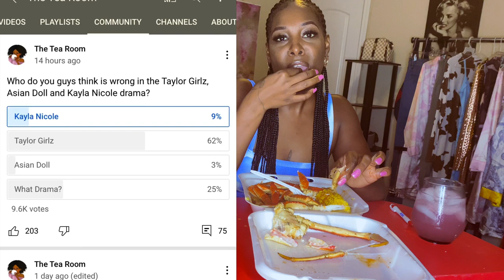ReactingTo Taylor girls vs Asian Doll vs Kayla Nicole Drama My opinion leave yours in comments ￼